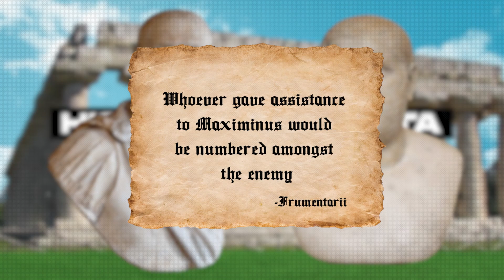The Frumentarii: Ancient Rome's Secret Police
In this video, we'll explore the history of the Frumentarii, Rome's secret police.

The Frumentarii were a force for order and law in ancient Rome, and their history is full of mystery and intrigue. In this video, we'll learn about their origins and what they did to maintain order in the city. So if you're interested in Roman history, then this video is for you!

Produced by: Uriah J
Script written by: Jake Leigh-Howarth
Narrated by: Josh C
Edited by: Ryan C